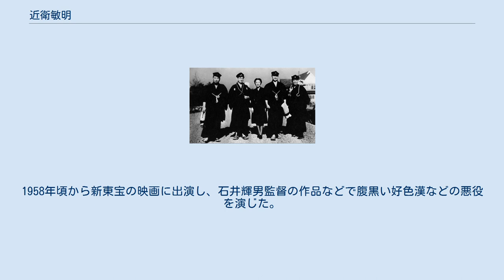近衛敏明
近衛 敏明（このえ としあき、1911年7月3日 - 没年不明）は、日本の俳優。
北海道岩見沢市出身。
本名は柿崎 敏一、旧芸名は近江敏明。
趣味は音楽鑑賞。
 早稲田大学経済学部卒業。
 1934年、松竹蒲田撮影所に入り、同年の『会社員閣下』で主演する。
誠実な青年役で注目を集めた。
また、松竹の看板スターだったが、1935年に松竹を退社した藤井貢が主演していた『若旦那』シリーズに藤井の跡を継いで主演した。
1930年代半ばから清水宏監督などのメロドラマで主役を演じたが、次第に脇役に回っていった。
本人も「脇役のほうに持ち味があると自他ともに認めた」と語っている。
1937年頃に上原謙、夏川大二郎、徳大寺伸と第八芸術（=映画）にちなんだ研究会「8クラブ」を結成し、毎月、演劇や音楽関係の有識者を呼んで、講演会を開いていた。
戦中は『迎春花』『サヨンの鐘』では李香蘭の相手役として共演している。
 戦後は、小太りな体と黒縁眼鏡が特徴の脇役俳優として活躍した。
大映、松竹の所属を経て、フリーとなる。
1958年頃から新東宝の映画に出演し、石井輝男監督の作品などで腹黒い好色漢などの悪役を演じた。
新東宝の倒産後はテレビドラマでも活躍した。
 『居候は高鼾』（1939年）左から二番目。
左は大山健二、右から日守新一、夏川大二郎、高峰三枝子。